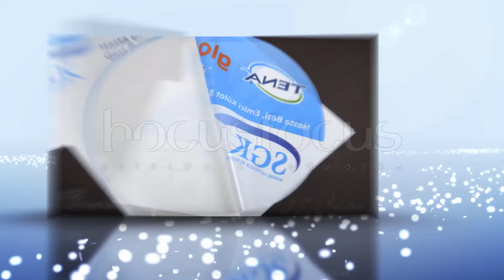SCA SGK Cam Etiketi